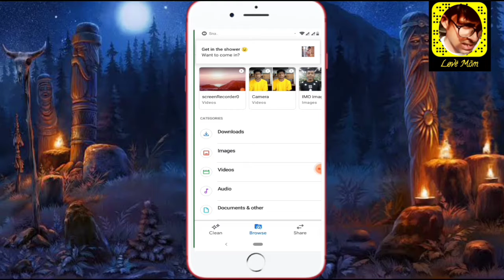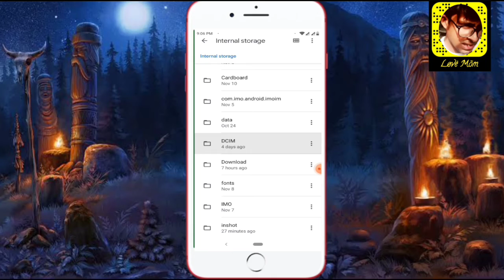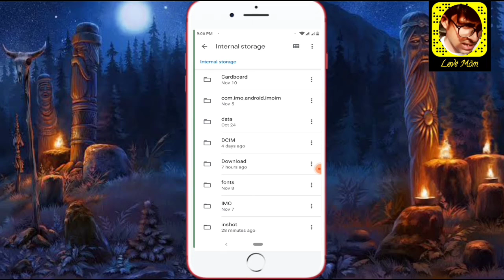ফোনে dcim ফোল্ডারের গোপন কাজ ৯৯_ লোক জানেনা _ what